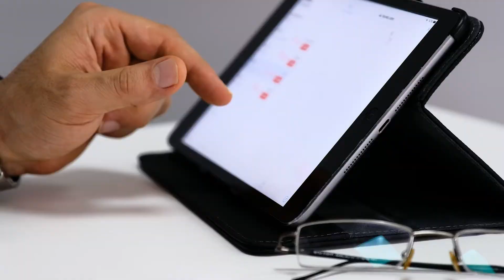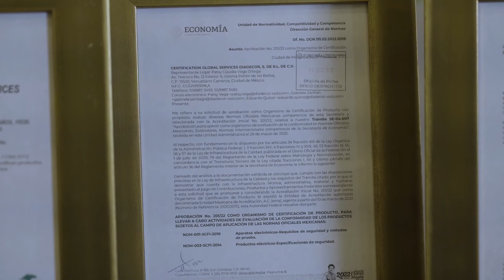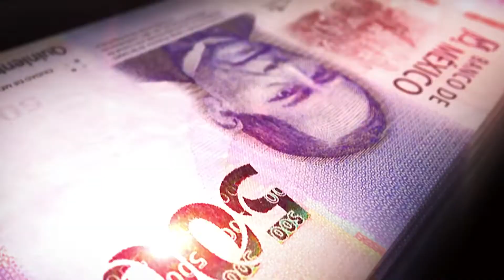La ruta hacia la evaluación de calidad en el mercado mexicano | DIADECOR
Especializada en certificación de producto, Patsy Vega, CEO de DIADECOR, habló con Forbes México sobre los procesos de regulación comercial en México, un sector con miras hacia nuevos y mejores estándares de consumo, donde el sector energético y de telecomunicaciones son las grandes prioridades para la compañía.